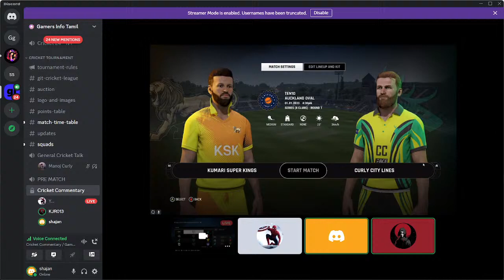GIT Premier league season 3 match no 1 (CC vs KSK)